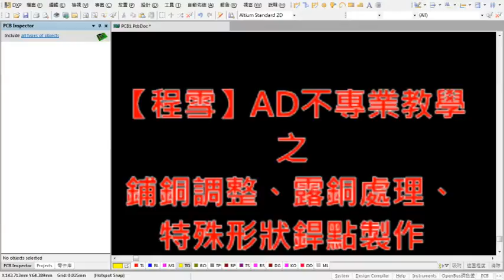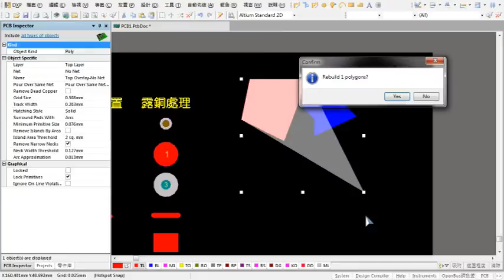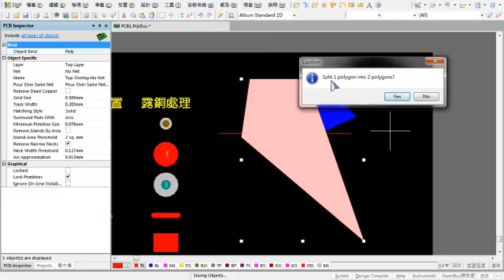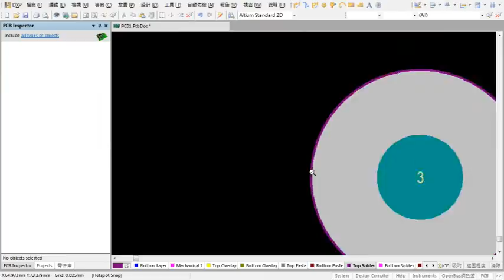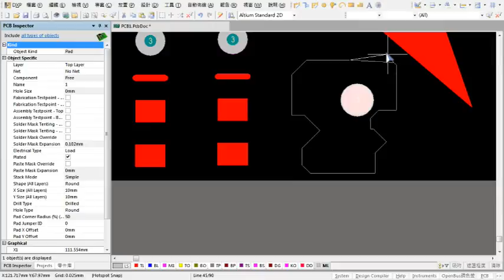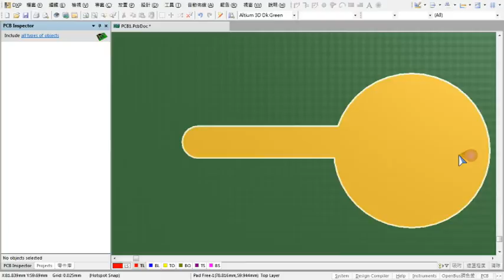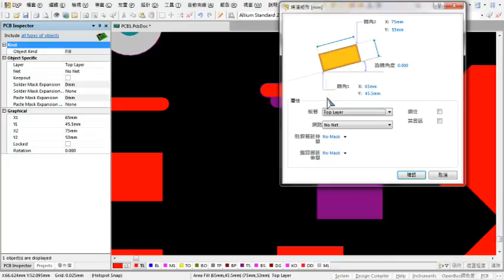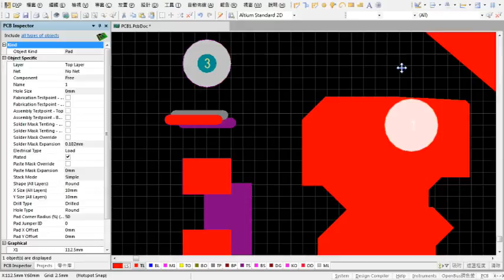【程雪】AD不專業教學 - 14 - 鋪銅調整露銅處理特殊形狀銲點製作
這次講的是比較多人問的鋪銅在放置之後的外型調整、露銅的處理跟特殊形狀的銲點製作～
有什麼意見可以直接在影片下方留言，加入程雪實況專用LINE 或來Discord聊天室跟我聊天喔～
discord 聊天室： （第一次點跳註冊，註冊後再點就會進聊天室了）